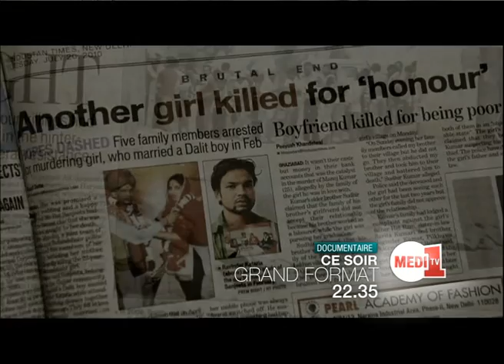'Les amants maudits de l'Inde' ce soir à 22h35 dans Grand Format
Chaque année, en Inde, les crimes d'honneur tueraient plus de 1000 personnes. Le crime de ces jeunes gens? Pour être tombé amoureux de quelqu'un d'une caste inférieure ou d'une autre religion.
Certains jeunes Indiens éduqués décident de vivre selon leur coeur mais n'ont d'autres choix que la fuite et la clandestinité à vie.